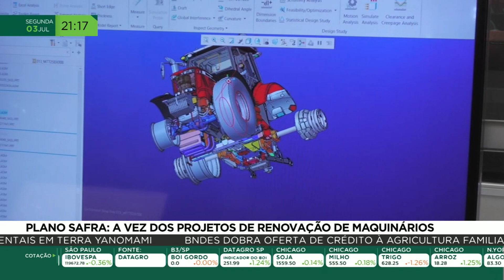Plano Safra: a vez dos projetos de renovação de máquinas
A renovação das frotas de máquinas agrícolas ganham destaque no plano safra 2023/2024.